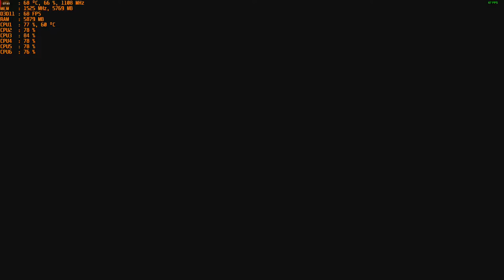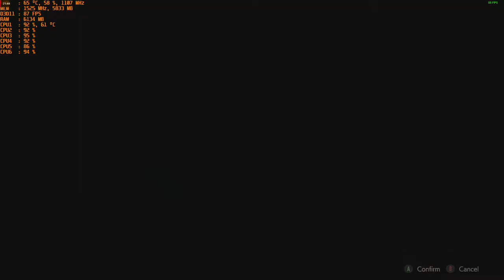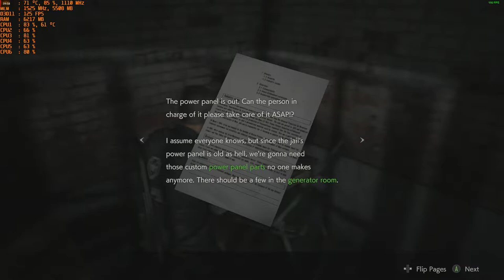Resident Evil 2 - 1080p with the MSI R9 390 & AMD FX-6300